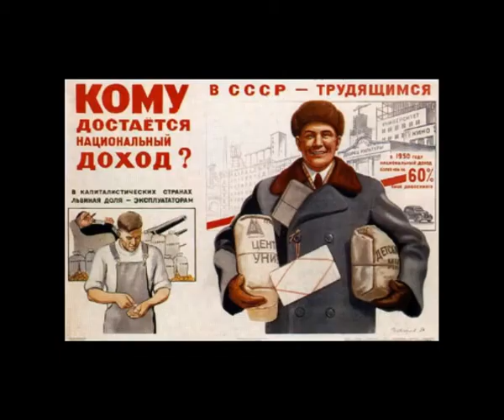Аляксандр Кулінковіч \ Дваццаць гадоў гісторыі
20 гадоў сучаснасці незалежнай Беларусі нязменна ідуць з грыфам "ex-USSR". І хоць развал Саюза ўжо стаў часткай гісторыі, цяжка знайсці сучасніка, які не меў бы свайго меркавання пра постаці і факты таго часу. Дагэтуль цягнуцца спрэчкі, пераацэньваюцца ролі і кожны піша свой "уласны працяг" гэтай хронікі.

"Нічога не здараецца ў нашым жыцці проста так, а смерць аднаго аб'екта — заўсёды пачатак жыцця новага", — кажа герой сённяшняга відэападкасту. Хто такія "асноўныя дэманы" 1991-га года, чаму беларусы — нацыя з дулінай у кішэні і ў чым іх сапраўдная шалёнасць, расказвае Аляксандр Кулінковіч тут.